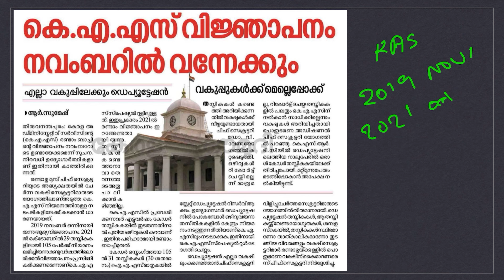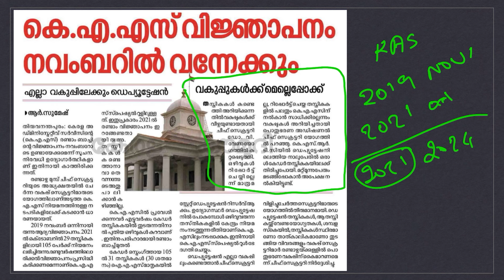KAS വിജ്ഞാപനം നവംബറിൽ || ഡെപ്യൂട്ടേഷൻ വ്യവസ്ഥ നടപ്പാക്കും || വിശദമായി അറിയാം || KPSC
KAS EXAM
LSGS EXAM
LDC EXAM
LGS EXAM
CURRENT AFFAIRS
LATEST NOTIFICATIONS
PSC EXPRESS
COMPETITIVE EXAM EXPRESS
EXAM ANALYSIS
PREVIOUS QUESTION PAPERS
PYQ ANALYSIS
PSC EXAM CUTOFF MARK PREDICTION
INDIAN CONSTITUTION
INDIAN HISTORY
INDIAN GEOGRAPHY
KERALA HISTORY
KERALA GEOGRAPHY
KERALA RENAISSANCE
INDIAN RENAISSANCE
NEWSPAPERS
KERALA LEADERS
KERALA GOVERNANCE